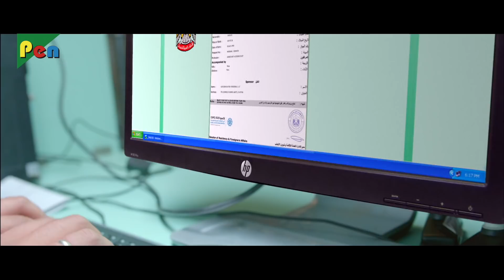MAHAABALI | New Released Hindi Dubbed Movie | Part 04 | Bellamkonda Sreenivas, Samantha, Prakash Raj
In this quest for sanctuary, love, and identity, a man and his uncle arrive in Hyderabad, where they capitalise on the uncle's resemblance to a local don.